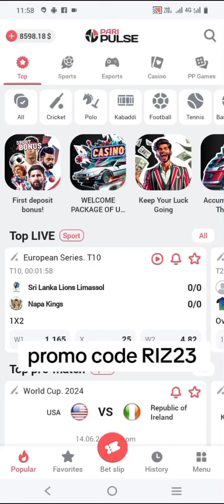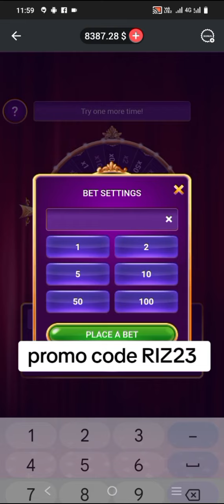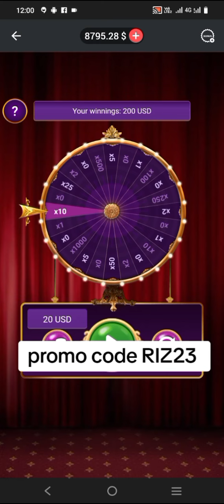paripulse promocode RIZ23 winnings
Use Promo Code RIZ23 And Get upto 130$ Deposit Bonus

EASYPAISA
JAZZCASH
 BANK TRANSFER
 CRYPTO CURRENCY

1- 𝗣𝗔𝗥𝗜𝗣𝗨𝗟𝗦𝗘

𝗣𝗿𝗼𝗺𝗼 𝗖𝗼𝗱𝗲
RIZ23

2- 𝗠𝗘𝗚𝗔𝗣𝗔𝗥𝗜

𝗣𝗿𝗼𝗺𝗼 𝗖𝗼𝗱𝗲
RIZ23

4- 𝟭𝗫𝗕𝗘𝗧

𝗣𝗿𝗼𝗺𝗼 𝗖𝗼𝗱𝗲
RIZ23

5- 𝗠𝗘𝗟𝗕𝗘𝗧

𝗣𝗿𝗼𝗺𝗼 𝗖𝗼𝗱𝗲
RIZ23

6- 𝗕𝗘𝗧𝗪𝗜𝗡𝗡𝗘𝗥

𝗣𝗿𝗼𝗺𝗼 𝗖𝗼𝗱𝗲
RIZ23

7- 𝗟𝗜𝗡𝗘𝗕𝗘𝗧

𝗣𝗿𝗼𝗺𝗼 𝗖𝗼𝗱𝗲
RIZ23

TheBigJackpot7
Promo Code RIZ23
1xbetpromocodeRIZ23
MelbetpromocodeRIZ23
LinebetpromocodeRIZ23
MegaparipromocodeRIZ23
paripulsepromocodeRIZ23

1xbet
1xbet crystal
1xbet crystal game
1xbet crystal tricks
1xbet crystal winning tricks
crystal game of 1xbet
1xbet crystal game best wining trick
1xbet crystal game tips and tricks
1xbet tricks to win
crystal game
crystal 1xbet
crystal game big win
1xbet games
1xbet game
1xbet game crystal
linebet
crystal game in 1xbet
1xbet crash game tricks
1xbet crystal game win trick
best winning tricks for crystal game
1xbet crystal game trick
melbet
crystal game 1xbet
crystal of 1xbet
how to play 1xbet crystal game
1xbet crystal game tricks and tips
mostbet
best winning tricks for 1xbet
how to play crystal game in 1xbet
1xbet strategiyalari
1xbet strategiya
1xbet yutish
1xbet
1xbet srotegiya
1xbet games yutish
linebet endi faqat yutasiz
pod 7 nad
melbet 1xbet linebet betviner
lucky jet yutish sirlari
pod 7 nad strategiyasi
crystal winning tricks
1xbet winning tricks
crystal game wining tricks in melbat
под 7 над
linebet promo code
1xbet registration
888starz games
1xgames yutish siri
1xgames strategiyalari 2022
crystal srategiyalari
linebet games
internetda pul ishlash
aviatorda yutush silari
1xbet yutish siri
casino lighting roulette tricks
1xbet tips and tricks
1xbet crash game tips and tricks sinhala
1xbet swamp land game winning tricks
1xbet swamp land game winning trick
1xbet crystal game winning
1xbet crystal gameplay
1x crystal game
1xbet crystal winning stretgy
1xbet crystal game winning tricks
1xbet crystal game hack script
casino
1xbet eastern nights winning tricks
1xbet eastern night tricks
tips and tricks in hindi
gamble with 1xbet
casino roulette tricks
tricks online casino
thebigjackpot7
roulette winning tricks
crystal win
megapari
mostbey
velki
winning slot game
fixed multi
crystal and beautiful wining
1xbet wining
1xbet big win in crystal game
betway
lucky knight new gameplay
lucky knight gameplay strategy
how to make money online casino
how to win 1xbet
how to win crystal game
lucky knight gameplay
lucky knight 1xbet tricks
1xbet lucky knight gameplay
lucky night 1xbet
how to play 1xbet lucky knight game
lucky knight 1xbet gameplay
make money online casino
best wining in crystal game
crystal game tips
best online casino games
winning video in 1xbet
how to wining only crystal game
wining video and live withdrawal
1xbet crystal game tricks
how to play crystal 1xbet
1xbet crystal kaise play kare
1xbet lucky knight game winning tricks
1xbet lucky knight game tutorial
crystal tricks
how to win 2023 in crystal
1xbet crystal winning
1xbet crystal hack for winning
how to play 1xbet crystal
tips and tricks 2023
crystal big win 2023
crystal beautiful
1xbet best game
always win crystal game
how to play crystal and and and win
crystal 1xbet tricks
tricks of 1xbet crystal
1xbet lucky knight game
1xbet lucky knight game download
1xbet lucky knight game kaise khele
1xbet lucky knight game tricks and tips
linebet crystal game
melbet crystal gameplay
babu88
bet365
crystal game 100% win
win tricks
always win crystal
how to earn online money sinhala
free
1xbet technical5k
lucky wheel free spin
how to play 1xbet
1xbet crypto depost
1xbet crystal game sinhala
1xbet crystal game trick sinhala
melbet crystal
linebet crystal
scratch card 1xbet
burning hot 1xbet
1xbet bangladesh
1xbet crystal game live
1xbet tricks
melbet linebet 1xbet gift promo code
top game
1xbet best games
1xbet account create
1xbet kaise khele
shorts
youtube shorts
jackpot
jackpot game
megapari crystal
how to win 1xbet 2024
how to play crystal game?
crystal 1xbet gameplay
1xbet crystal game full review
crystal game 1xbet tips
crystal game hack
crystal game tricks and tips 2024
crystalgame
episode11
onlinegaming
lucktwists
crystal game 1xbet tutorial
crystal game online
online casino games wining tips and tricks